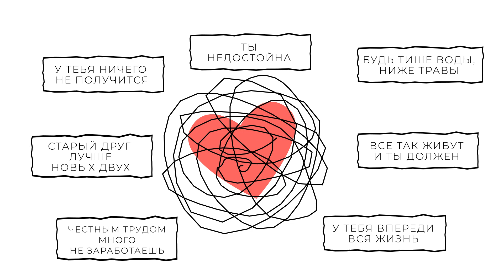Как отношения с мамой влияют на жизнь | Отношения с родителями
В видео обсудим проблемы, с которыми сталкиваются женщины, когда их матери стареют. Я расскажу о трех кейсах, которые иллюстрируют сложности, возникающие в отношениях между матерями и дочерьми.
Разберём, как матери могут оставлять след в жизни своих дочерей, влияя на их отношения, поведение и выбор.
Поговорим о том, как важно не брать на себя ответственность за несчастья своих матерей и не пытаться их исправить. Существуют стратегии, которые помогут взрослым дочерям наладить отношения с постаревшими родителями. Я расскажу о них. Важно предоставлять родителям возможности самостоятельно справляться с трудностями и не брать на себя их обязанности.